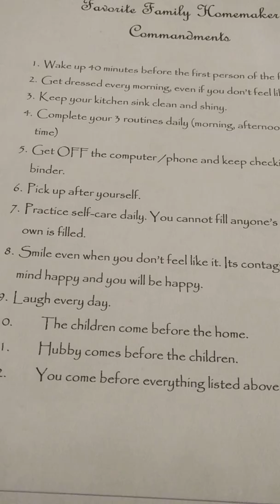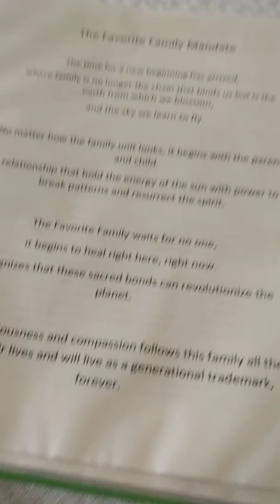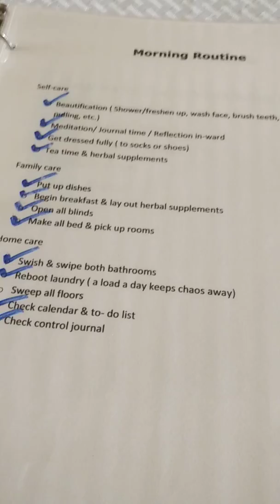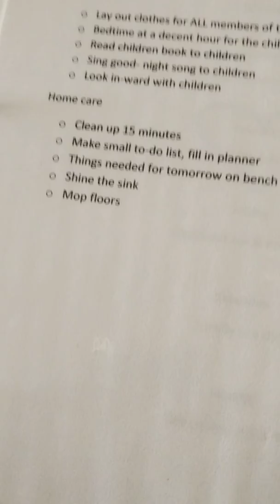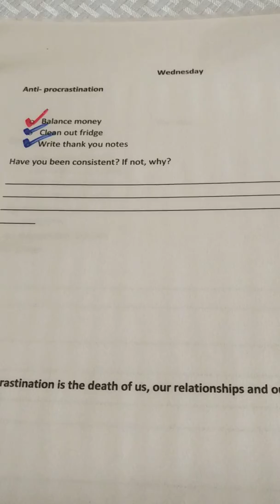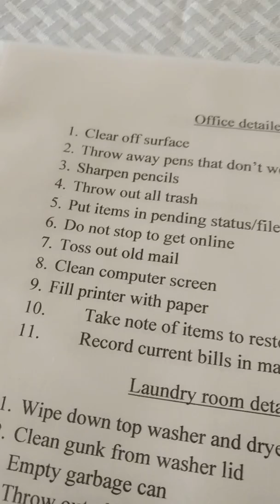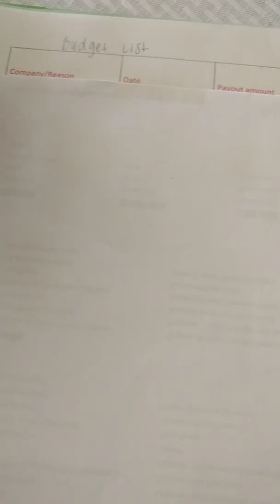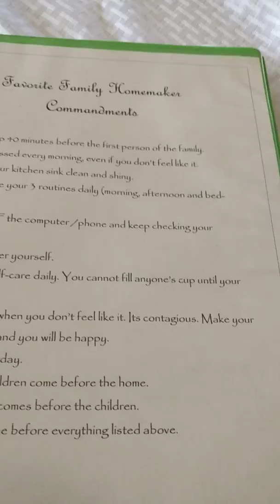The Fascinating Wife Home Executive Binder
Hello fascinating ones!

In this video I go over my home executive binder as a housewife and mother of 3 small children.